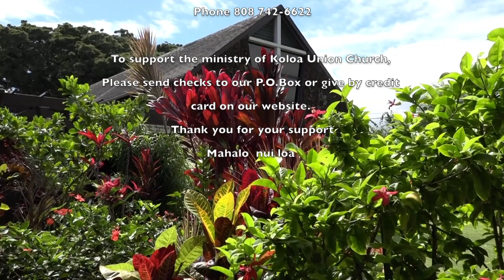Koloa Union Church "Interruption or Opportunity"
This video is about Interruption or Opportunity

 0:37 Prelude
 3:34 Welcome & Announcements
 9:45 Call to Worship
11:05 Opening Prayer
12:01 Gift of Music "His Eye is on the Sparrow"
14:32 Scripture Reading Isaiah 55:1-3, 6-12  Matthew 14:13-23
18:32 Message "Interruption or Opportunity"
48:44 Prayers of the People
54:07 Gift of Dance (Ka Pule A Ke Haku / Lei Manoa)
1:04:50 Benediction/Sharing of Peace
1:05:33 Postlude